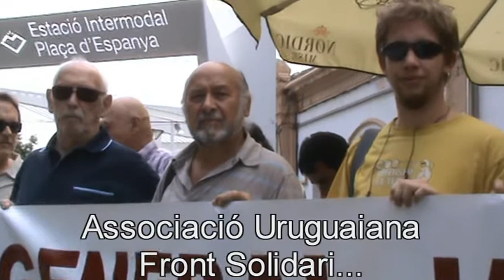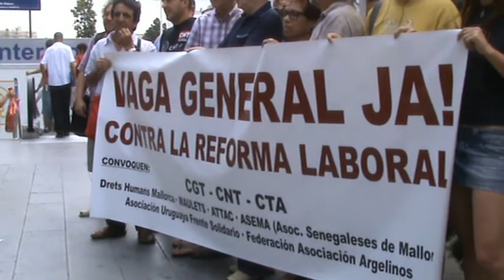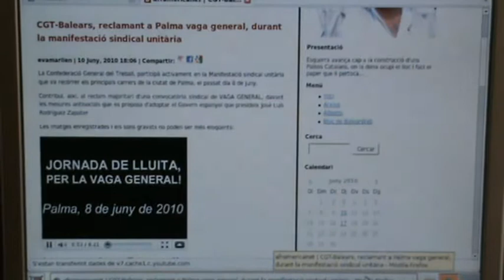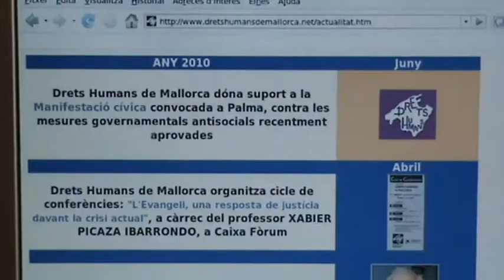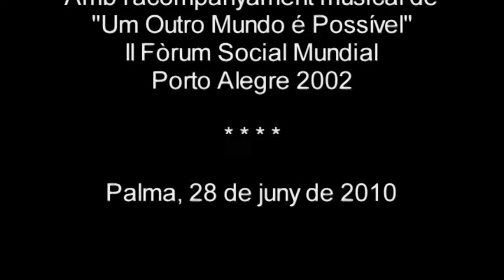Anunci de Manifestació a Palma, contra mesures antisocials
Imatges i sons de la roda de premsa informativa realitzada a Palma per entitats i organitzacions socials diverses, fent pública la convocatòria de MANIFESTACIÓ pels carrers de Palma, dimecres, 30 de juny de 2010, rebutjant l'adopció de mesures tan antisocials com les aprovades recentment pel Govern espanyol.